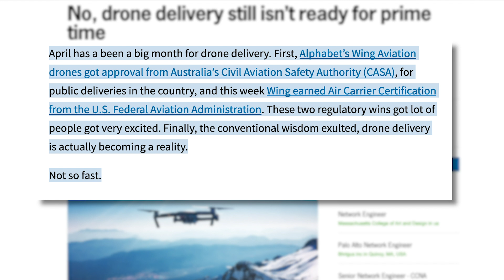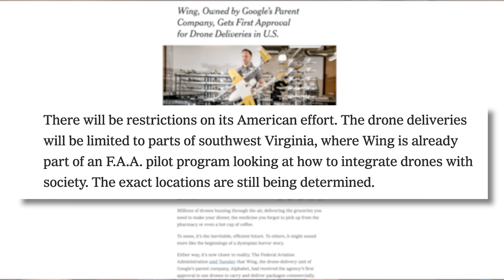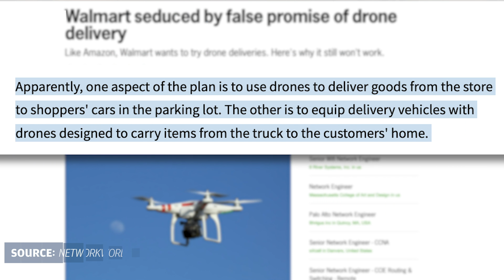Coming soon: A drone delivery service? | TECH(feed)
There’s been buzz for years about the potential drones have to change the way we get packages delivered. In a huge step towards making this a reality, the Federal Aviation Administration in the United States gave approval to a drone aviation company, Wing, for commercial drone delivery service. The future of delivery seems to be around the corner, but when will this service actually roll out? Check out this episode of TECH(feed) to learn more.